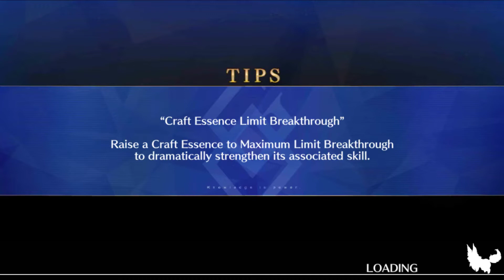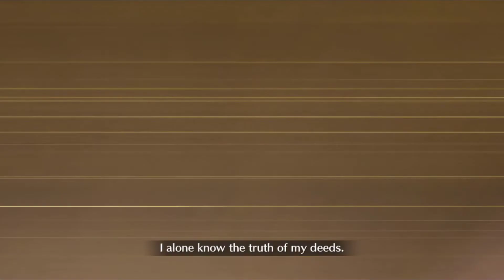Fate/Grand Order Amazones.com ~CEO Crisis~ Part 5 (DE/Full HD)-Die Macht der Bücher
Release: 2015
Entwickler: Delightworks / Type-Moon
Publisher: Aniplex